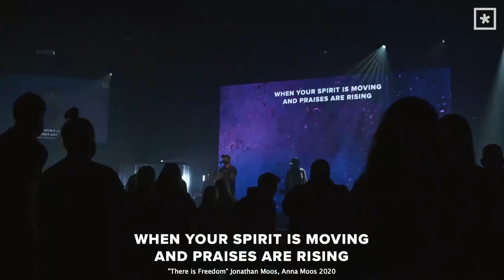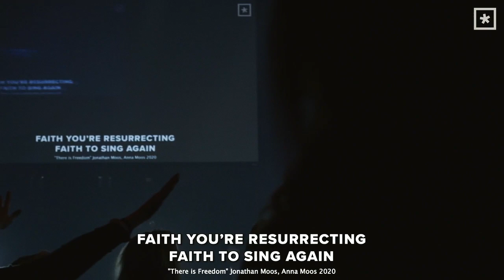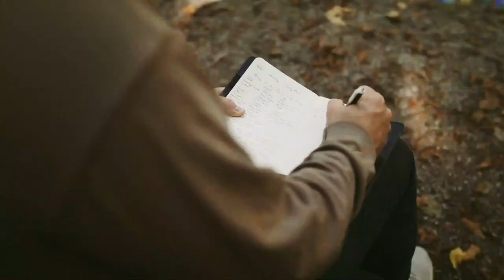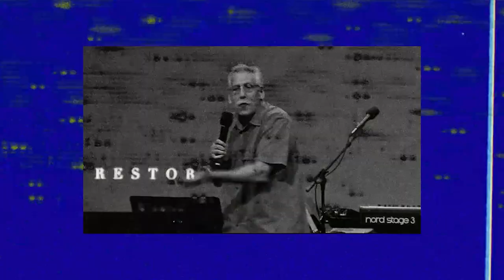ASC21 // The Best Is Yet To Come // Lee M. Cummings + Dr. Michael Brown Interview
Check out this session from Arise Shine Conference 2021 featuring Radiant Worship and an interview with Lee M. Cummings and Dr. Michael Brown about how the best is yet to come!

0:00 Intro
0:11 Worship
51:01 Interview